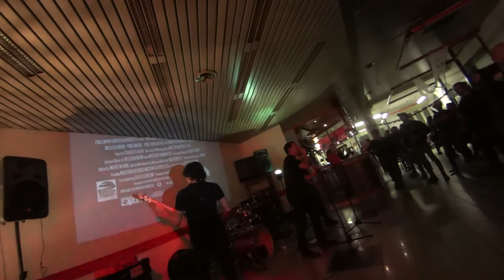THE CROUTONS Live @Valle olona // 31 ottobre 2017